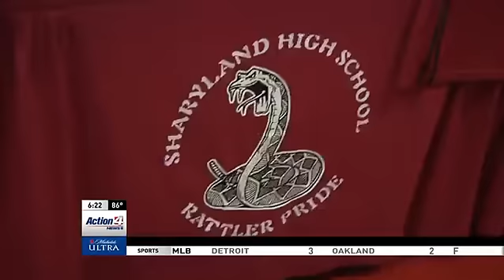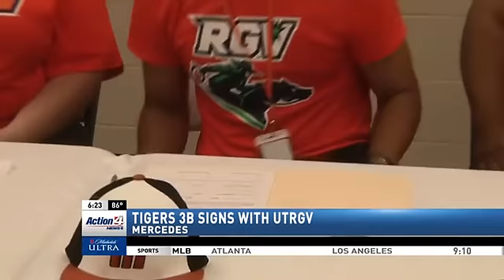Four New Vaqueros-UTRGV Signs Locals For Track & Baseball